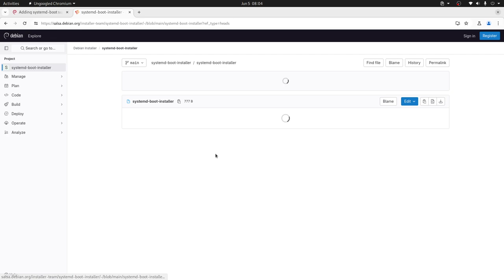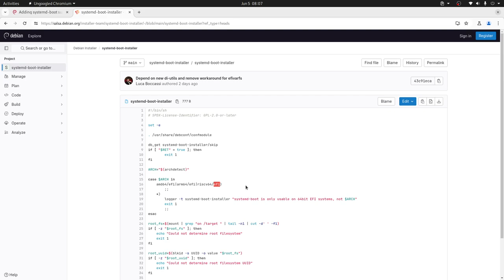¿systemd-boot en Debian 13?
¿Tendremos systemd como systema de arranque en Debian 13?